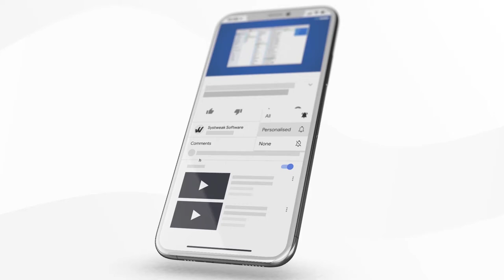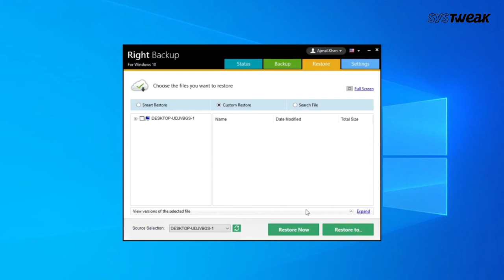How Google, Apple, and Microsoft are Offering Personal Cloud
Storing files on cloud storage and able to access it from anywhere is one of the biggest tech achievements. We have all been relying on services like Dropbox, Google Drive and iCloud for a long time. Cloud backup is an essential part of each and every digital age user. But many of the big names like Google, Apple and Microsoft have shifted to providing personal cloud plans. How do you decide where to invest to get the best benefits? Watch the video to find out how Google, Apple and Microsoft are offering personal cloud storage. We bring you another solution in the form of a reliable cloud service - Right Backup. It is an easy and secure cloud storage service that will let you access your data from multiple platforms. It also comes with an automatic backup scheduler, which will help you save your time to worry about manual backup. It also gives you multiple options to restore your backup to a device. Find out more on its features on the official website.